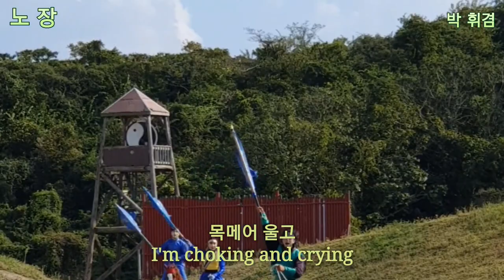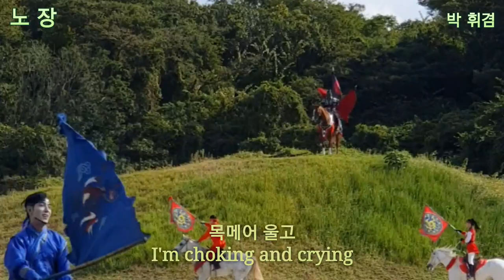@ 승마 공연을 봤습니다./🐴 노 장(老將)- 박 휘겸(朴撝謙).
@ 박 휘겸(朴撝謙)- 세조때 무과(武科)로 부장(部將)에 이르고 북벌(北伐)하여 공을 세웠으나 천안(天安)으로 퇴거(退去)함.
*제주 승마 공연장에서 찍은 영상 입니다.^